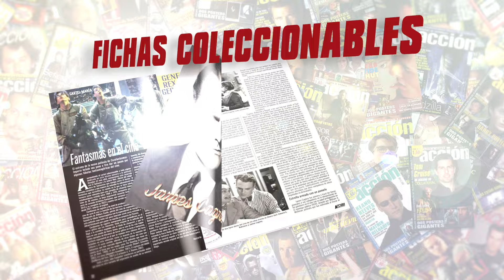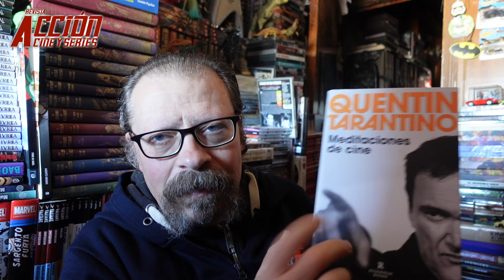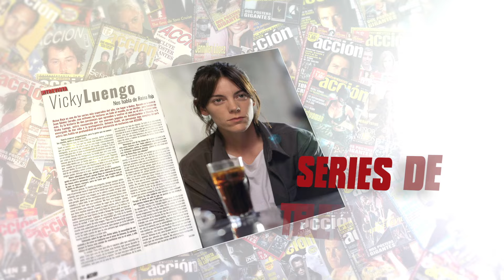Crítica a la carta de AMOR Y QUEMARROPA (1993) ★★★★ - True Romance review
Crítica a la carta de AMOR Y QUEMARROPA (1993) película dirigida por Tony Scott con Christian Slater, Patricia Arquette, Dennis Hopper, Christopher Walken, Gary Oldman

Puedes encontrar ACCIÓN todos los meses en tu quiosco sino la encuentras aquí puedes adquirir el número de Revista Revista ACCION MARZO 2024 número 2403 con pósters de Dune, Cazafantasmas imperio helado, Cazafantasmas (1984), Reina roja
Si no la encontráis en quioscos la podéis comprar a través de este enlace: